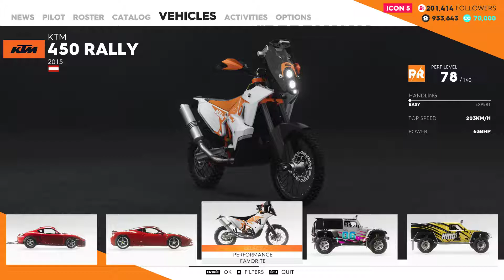The Crew 2 : R/R Star races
In this video : Doing the Rally Raid events which are available at Star level